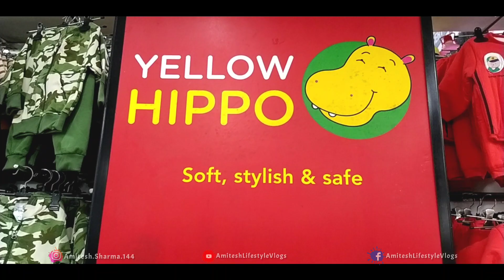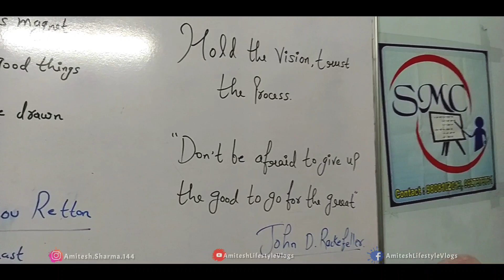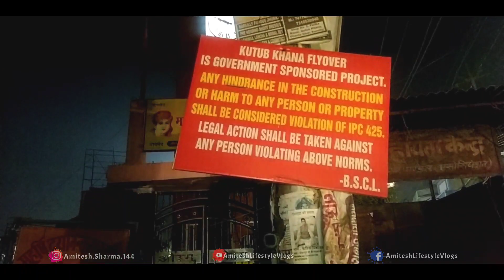Aaj Love 💞 Bird dekh li